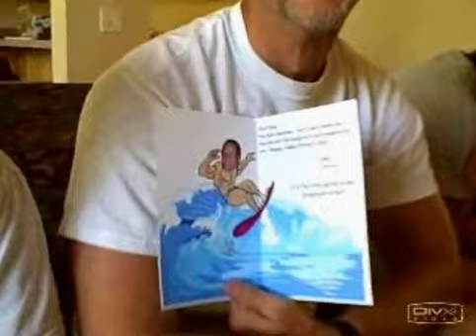Father's Day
A snippet from Father's Day